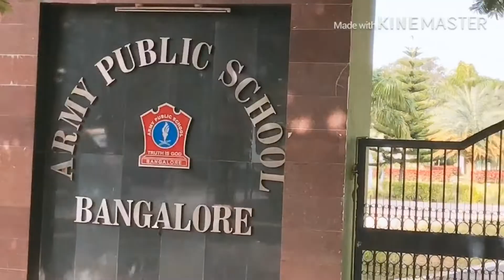देखिये ये स्कूल जहाँ अभिनेत्री अनुष्का शर्मा ने पढाई की थी || Love Your Look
Actress Anusha Sharma Ka Padhai Wala School.